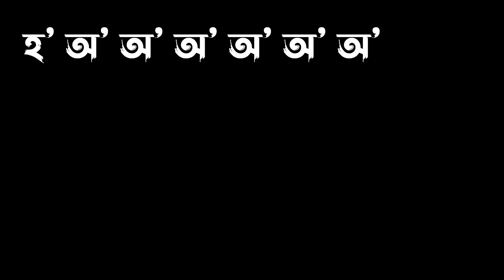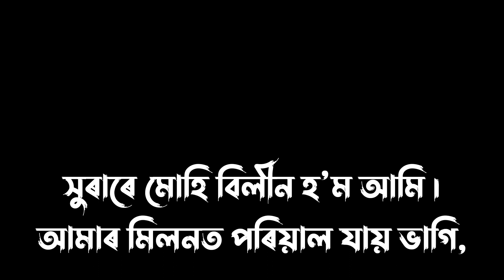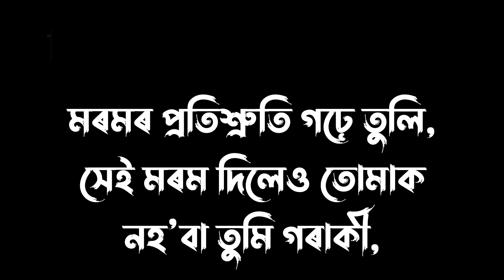Biponno Morom || Bishrut Saikia || Assamese Full Clean Karaoke With Lyrics || HQ Clean Track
Audio Credits :
Song : Biponno Morom
Singer : Bishrut Saikia
Written and composed by Bishrut Saikia.
Recorded at The Sound Zone Studios.

Biponno Morom [Bishrut Saikia] Full Clean Karaoke track
Assamese Song "Biponno Morom" Song Sung by Bishrut Saikia - Full Song Clean Karaoke Track with Lyrics.